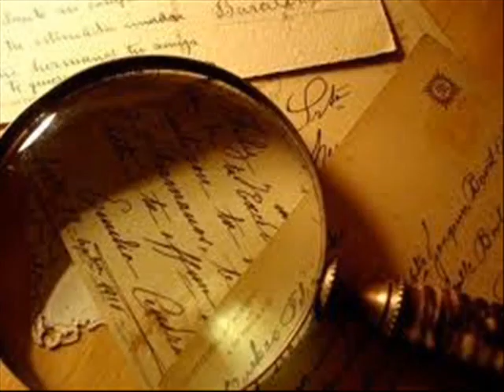AH QUE LA CANCIÓN JUAN GUZMAN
PARA TODOS AQUELLOS COMPAÑEROS
QUE SUFREN DE DUDAS
ANIMO
SIEMPRE HAY GENTE DISPUESTA A ESCUCHAR
UN ABRAZO